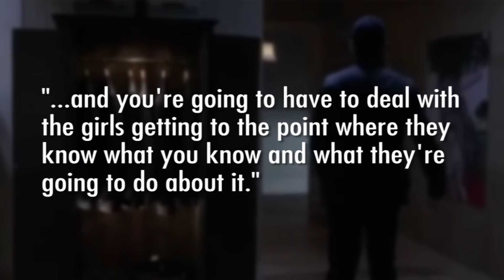Pretty Little Liars 4X15 Clips - Aria Learns Ezra's "A" Secret?!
Pretty Little Liars 4X15 Promo & Spoilers - Aria Learns Ezra's "A" Secret?!

Your first look at next week's Pretty Little Liars, and -- will the girls find out Ezra's secret? We've got clips and spoilers!
PLL returned last night -- and not only was Ezra super creepy throughout the episode, but Caleb broke our hearts by leaving town again after a quick visit with Hanna -- and, it looks like we are finally going to see what Ali wrote about in her super-secret diary.  Before I tell you more -- take a look at next week's promo.
Yep -- it looks like the ladies are definitely doing some A spying -- but, will they get caught?  We have to wait and see.  I can tell you that there is more to Ezra than meets the eye. The Ep of the show spoiled the deets by saying: "You do not know all of Ezra's secrets at this point and you don't know all of his motivation. Right now the audience knows more than the girls do, and you're going to have to deal with the girls getting to the point where they know what you know and what they're going to do about it."
Marlene King also hinted at this last night on Twitter when a fan wanted to know about the girls discovering Ezra's secret.  She simply said: "wait for it."
Also -- before the season ends, we will find out what really happened to Ali the night she went missing... and, just why she left Rosewood.  If you watched our PLL theory panel a few weeks back -- you know just how crazy the finale of this season is going to be thanks to our interview with Brant Daugherty.
Also -- we haven't seen the last of Cece, in fact, the police are on her trail.  Take a look at a clip from next week where Travis tells Hanna the news:
(CLIP)
Crazyyyyy, right?
Before you guys go, if you want to hear about our A theories. Could Aria be A? What about Spencer? CLICK the box right here! And, I know you like eye-candy on PLL, so you should also click right here to see our crazy intense exclusive interview with Hercules himself, AKA Kellan Lutz.
Also -- let me know what you think. Is Ezra really A? And -- which little liar will discover the secret first?

Hosted/Written/Produced by: Katie Krause